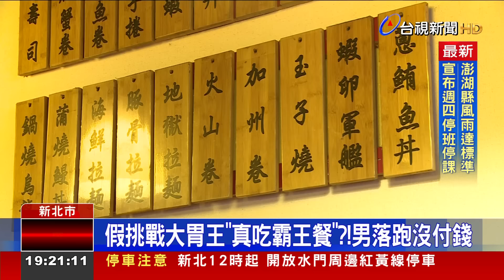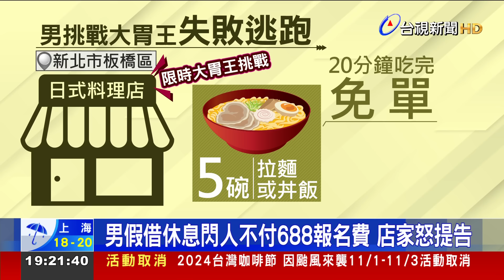假挑戰大胃王「真吃霸王餐」？！男落跑沒付錢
小鳥胃  還想挑戰  大胃王，吃霸王餐！新北一間  日式料理餐廳，舉辦大胃王  挑戰賽，限時20分鐘內  吃完5碗拉麵  或丼飯，就能免單，否則  要支付688元，有名男子  前往挑戰，結果沒吃完，竟假藉抽菸，沒付錢  就想落跑，店家  氣得報警，警方循線逮人，他堅稱  不是  預謀犯案，只是自己「餓了兩天」，以為  做足準備，結果高估  自己，目前已經被警方  依  詐欺罪送辦。